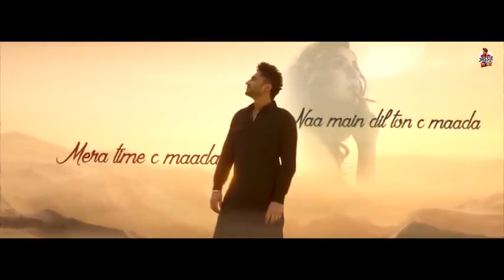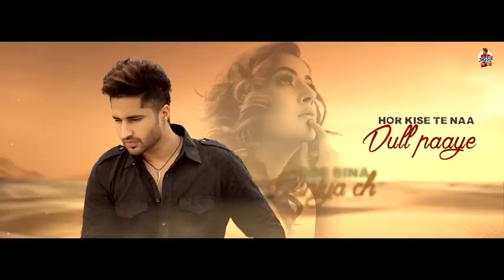Full Song : Keh Gayi Sorry | Jassie Gill | Shehnaaz Gill | Avvy |Nirmaan | New Punjabi Song 2020480p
Keh Gayi Sorry

Tqu♥️♥️♥️♥️